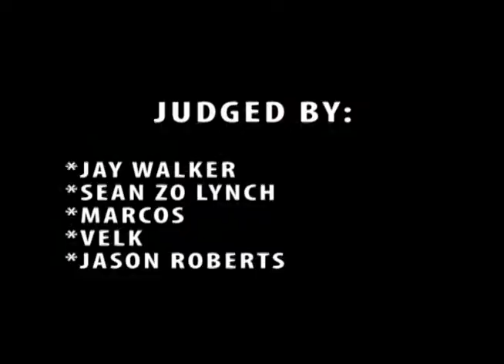Ohmz versus Purely Def | CM Battle Rap Tournament